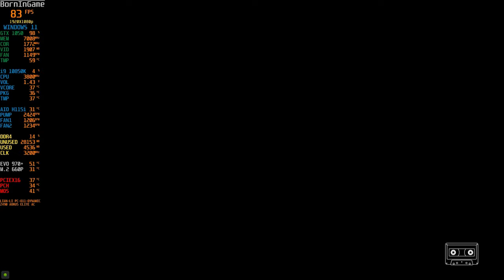GTX 1050 | Marvel's Guardians of the Galaxy - The Telltale Series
GTX 1050 | Marvel's Guardians of the Galaxy - The Telltale Series...Guardians of the Galaxy: The Telltale Series is an episodic graphic adventure video game series developed and published by Telltale Games. Based on Marvel Comics' Guardians of the Galaxy comic book series, the game's first episode was released on April 18, 2017.

Here are the Guardians of the Galaxy: The Telltale Series System Requirements (Minimum)
CPU: Intel Core 2 Duo 2.4GHz
CPU SPEED: Info
RAM: 3 GB
OS: Windows 7 64Bit Service Pack 1 or higher
VIDEO CARD: Nvidia GTS 450+ with 1024MB+ VRAM (excluding GT)
PIXEL SHADER: 5.0
VERTEX SHADER: 5.0
SOUND CARD: Direct X 11 sound device
FREE DISK SPACE: 8 GB
DEDICATED VIDEO RAM: 1024 MB